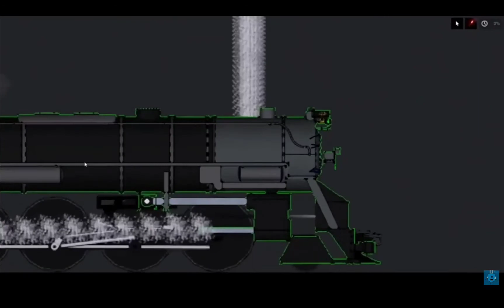Shed 17 1225 Recreated In "People Playground"